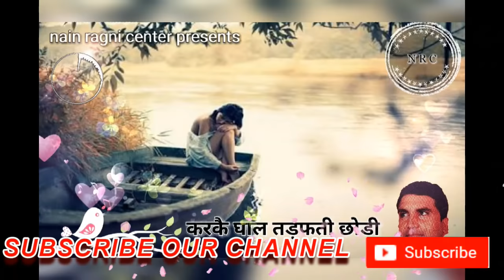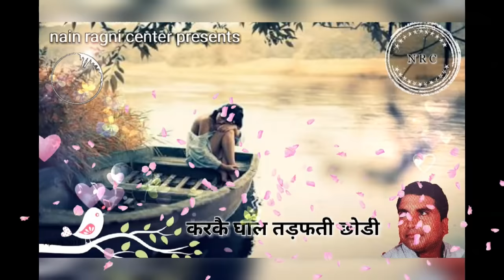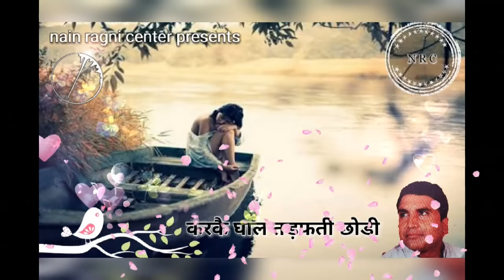राजकिशन की सुपरहिट रागनी - करकै घाल तड़फती छोडी ( ORIGINAL ), खरखोदा कम्पीटीशन से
रमेश कहलावडीय ने बरोणा प्रोग्राम मे बताया था कि जिस वक्त पहली बार खर्खोदा में राजकिशन ने ये रागनी गाई थी उस वक्त एक लाख से ज्यादा लोग सुनने के लिए आये हुए थे और आज तक ये रागनी उसी धुन पर गाई जाती है ,
कोई भी इसकी धुन change नही कर पाया और ना ही इतने ऊंचे सुर में गा पाया

NAIN STUDIOS Present “ Superhit haryanvi ragni competition ragni KARKEY GAAL TADFTI CHHODI

Video Credits :

Title :- KARKEY GHAAL TADFATI CHHODI

writer :- FAUJI MEHAR SINGH

Singer :- RAJKISHAN AGWANPURIA

Artist :- R K NAIN

Lyrics :- RAJKISHAN AGWANPURIA

Album  :- KHARKHODA COMPETITION

Label :- NAIN STUDIOS

Digital Work:- NAIN RAGNI CENTER STUDIOS

NAIN STUDIOS owner :-  RAJESH KUMAR

Music Label & Copyrights :- NAIN STUDIOS

NAIN RAGNI CENTER STUDIOS
RAJESH NAIN